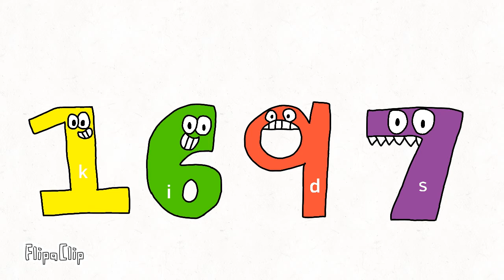numberlorefanartcollab marokids k i d and s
I did the same thing as numberlorefanartcollab k i d and s when I did before (but now I make marokids k i d and s into numberlorefanartcollab style)